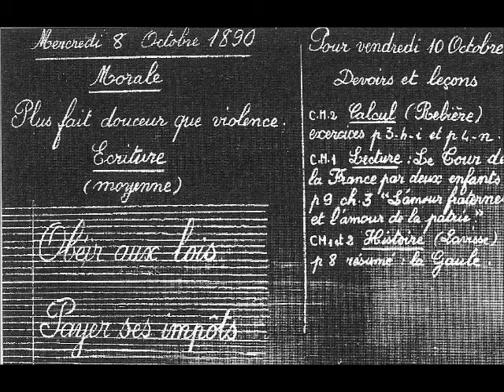Logorhé - EMB - part 2